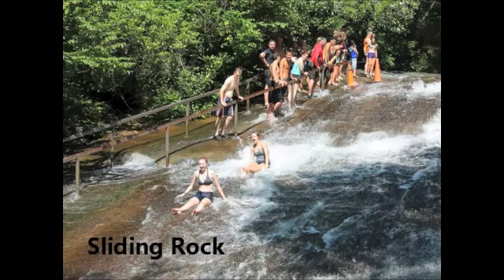Mission Trip 2013 Slideshow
Zion's high school youth "Mission in the Mountains" 2013 mission trip to Asheville, NC.